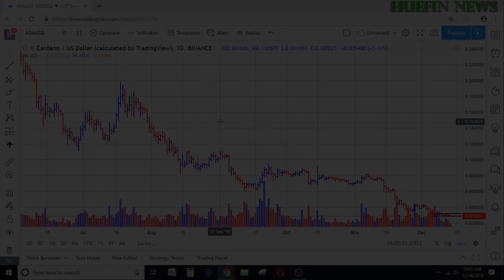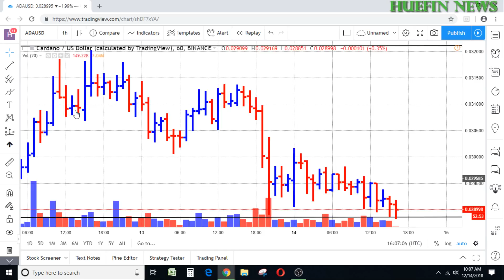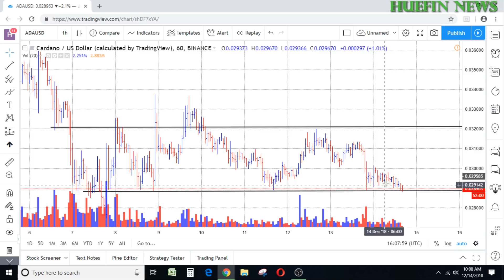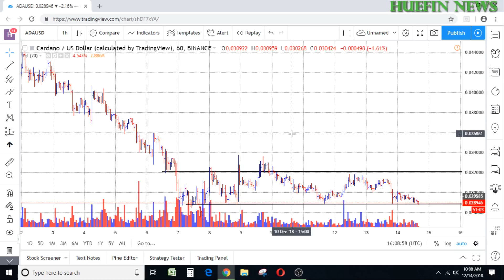CARDANO (ADA) | 2-MINUTE PRICE PREDICTION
HERE IS OUR 2-MINUTE PRICE PREDICTION FOR CARDANO ADA.  THE MARKET MOVES VERY QUICKLY AND THEREFORE THE MARKET FOR CARDANO ADA HAS ALREADY MOVED LOWER (WHICH WAS OUR FORECAST).  NEVERTHELESS, WATCH THIS VIDEO TO SEE HOW WE WERE ABLE TO TELL THAT CARDANO ADA WAS GOING TO MOVE LOWER BEFORE IT ACTUALLY DID.